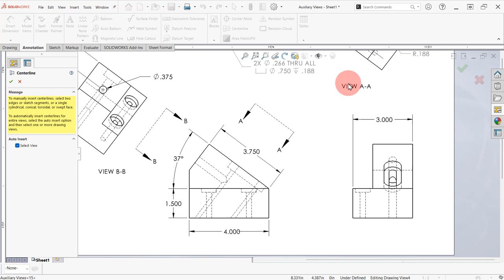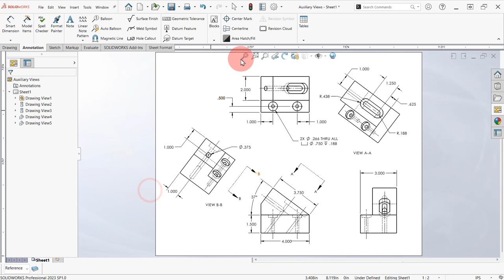4 Add Center Mark & Centerlines